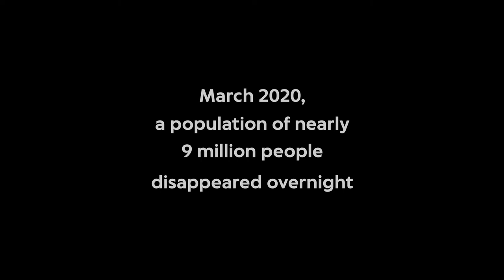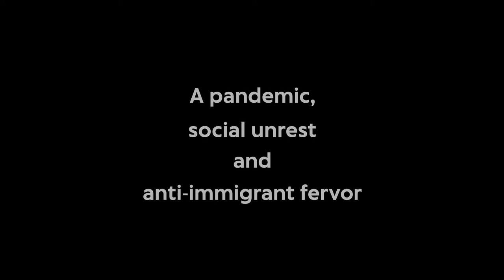Outside In | Mark O'Toole| Filmmakers Cut | 10th Delhi Shorts International Film Festival-21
Filmmakers Cut | Mark O'Toole
10th Delhi Shorts International Film Festival-21
Movie: Outside In
Director:  Mark O'Toole
Producer: Mark O'Toole
Production: Independent, USA

Miniboxoffice